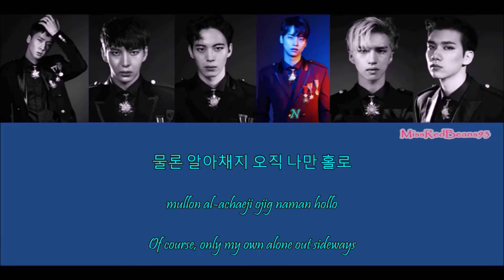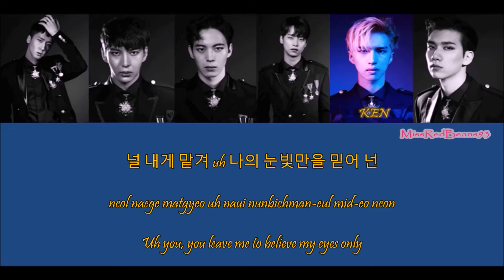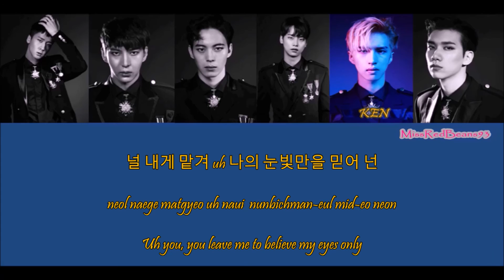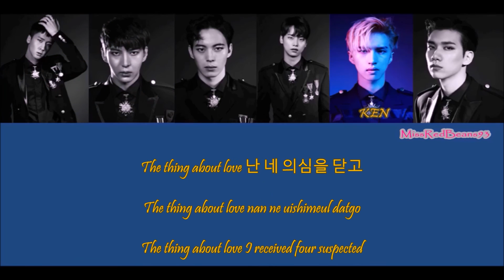VIXX - THE CLOSER|COLOR CODED|Han|Rom|Eng